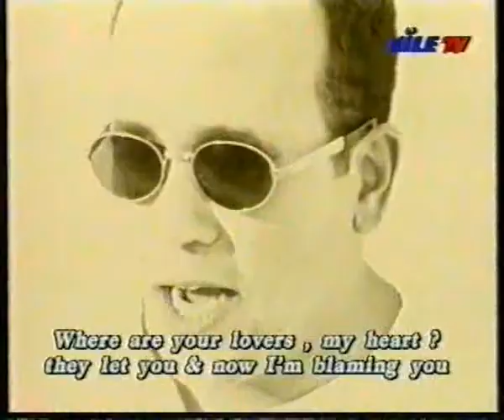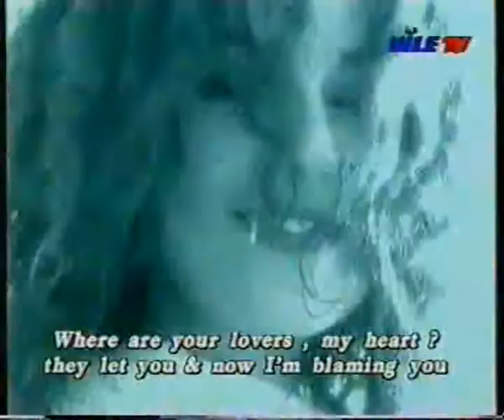Clip from Nile TV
Late 80s music clip from Egyptian television channel Nile TV.